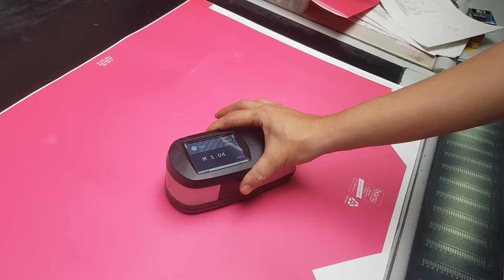Judging the printing color difference ／ 印刷色の違いを判断する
The color accuracy is not guaranteed after the paper is printed. We use a spectrum analyzer to test the L, a, and b values and check the color density during the printing process to maintain the printed color within the error value.

紙を印刷した後の色の精度は保証されません。スペクトルアナライザーを使用してL、a、bの値をテストし、印刷プロセス中に色濃度をチェックして、印刷色を誤差値内に維持します。